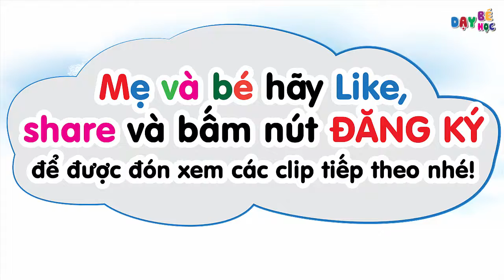Dạy bé học toán | Dạy bé học nhận biết các hình học cơ bản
DẠY BÉ HỌC là kênh tổng hợp nhiều clip các bài học đơn gian về chữ, số, vần, toán, hình, màu sắc cơ bản ban đầu cho con trẻ em. Các mẹ có thể cho các con theo dõi để học tập, phát triển nhận biết sớm nhé!